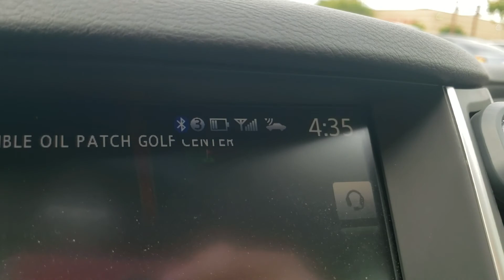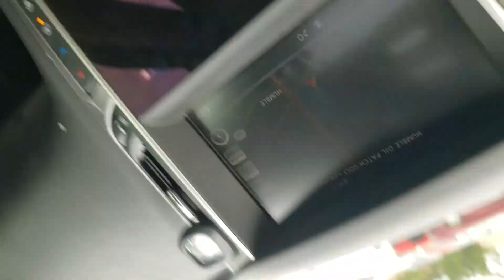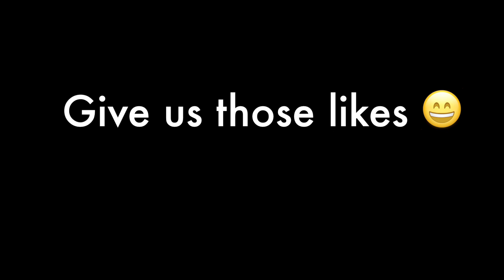Crap Someone destroyed my wife's Car !!!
So someone apparently decided to go and vandalize my wife's car while she was at work . I don't know how this happened or why it happened. all we know it was all capture on video!!